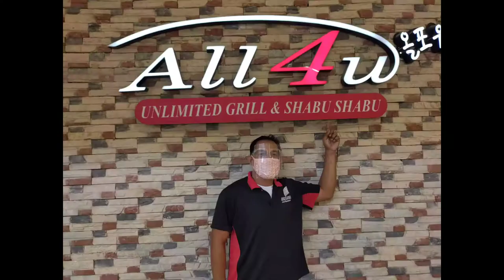RODEL NAVAL PHOTOS 02/06/21